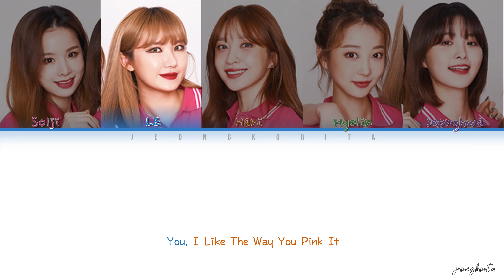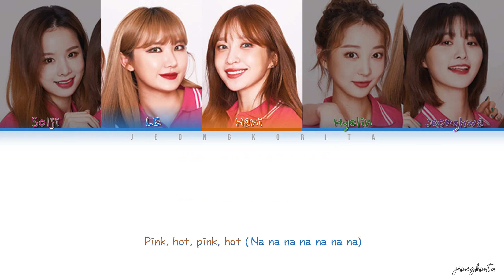EXID (イーエックスアイディー) - 'HOT PINK (Japanese Version)' (Color Coded Lyrics Kan/Rom/Eng)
• Song Information:
Track: Hot Pink (Japanese Ver.)
Album: Trouble
Artist: EXID (イーエックスアイディー)
Release: 2019
• Credits:
Color-Coded Lyrics: jeongkorita
Lyrics: azlyrics, colorcodedheaven, jeongkorita, japanesesonglyrics
Hot Pink Japanese Version
Hot Pink Japanese Version Audio
Hot Pink Japanese Version Lyrics
Hot Pink Japanese Version Color Coded Lyrics
Hot Pink Japanese Version Line Distribution
Hot Pink Japanese Version MV
イーエックスアイディー HOT PINK
EXID B.L.E.S.S.E.D
EXID B.L.E.S.S.E.D Lyrics
EXID B.L.E.S.S.E.D MV
EXID B.L.E.S.S.E.D Color Coded Lyrics
EXID B.L.E.S.S.E.D Album
EXID B.L.E.S.S.E.D Line Distribution
EXID B.L.E.S.S.E.D Instrumental
EXID OFFICIAL
EXID BREAK MY HEART
EXID BAD GIRL FOR YOU
EXID CREAM JAPANESE VERSION
EXID Ah Yeah Japanese Version
EXID I Love You Japanese Version
EXID DDD Japanese Version
EXID Night Rather Than Day OT5
EXID Night Rather Than Day Solji
EXID L.I.E Japanese Version
イーエックスアイディー B.L.E.S.S.E.D
イーエックスアイディー Ah Yeah
イーエックスアイディー DDD
イーエックスアイディー OFFICAL
イーエックスアイディー L.I.E
イーエックスアイディー  Night Rather Than Day
イーエックスアイディー I Love You
イーエックスアイディー Break My Heart
イーエックスアイディー Bad Girl For You
イーエックスアイディー  Cream
•Attention:
Do-not re-upload.
All Rights Administered by TOKUMA JAPAN